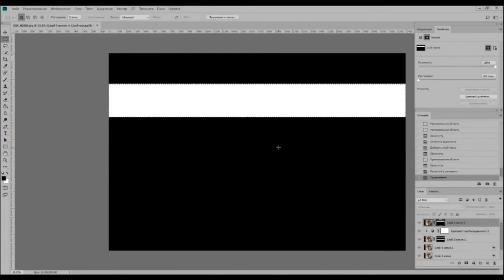Обработка фотографии в стиле Glitch. Фотошоп speedart. Как обработать фото и не сойти с ума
Глитч- это целое направление в цифровом искусстве, а здесь в экспресс виде можно посмотреть как обработать фото в фотошопе и придать ему всяческих искажений и помех.

Вообще это безграничное поле для экспериментов и есть приложения для быстрой обработки в данном стиле, есть камеры с glich-эффектом на android и ios, но там ты мало что решаешь, а бывает здорово залипнуть в фоторедактор и сделать именно то, чего тебе хочется. Процесс длительный, основа для него была взята из какого то текстового урока в сети, уже не припомню, ибо оставил бы ссылку.